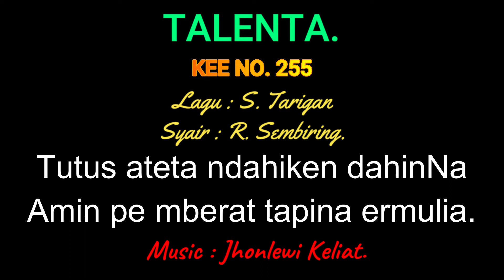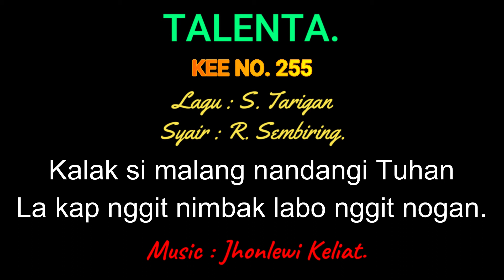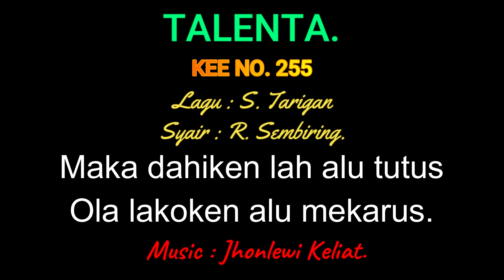KEE 255 (Karaoke Version) - Jhonlewi Keliat. TALENTA.